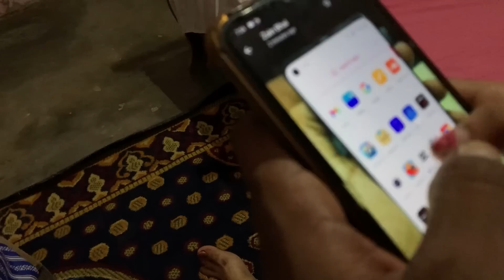Aj mene panjabi style m khana Banaya korma